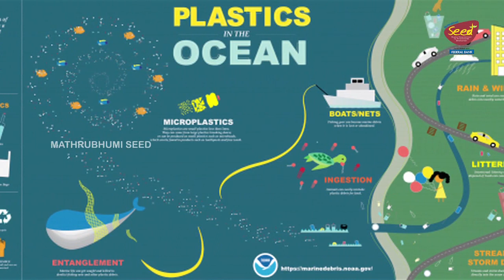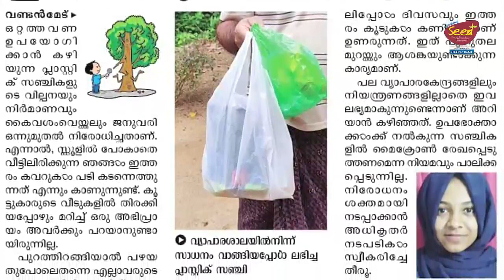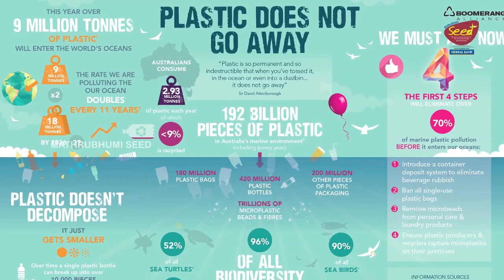പ്ലാസ്റ്റിക് മലിനീകരണം||Plastic Pollution ||CLASS 7& 9|| CHEMISTRY||EDUCATIONAL VIDEO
എന്താണ് പ്ലാസ്റ്റിക് മലിനീകരണം ?
പ്ലാസ്റ്റിക് മലിനീകരണം ഉണ്ടാക്കുന്ന പരിസ്ഥിതി പ്രശ്നങ്ങൾ എന്തൊക്കെ
Production Team- Rekha Padmagopal, Prasanth, Emily Elisa John